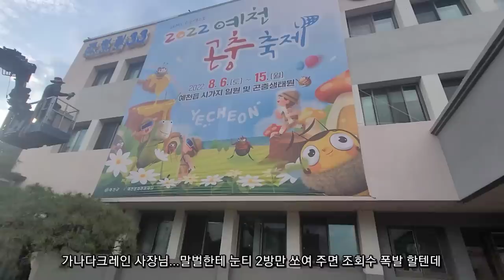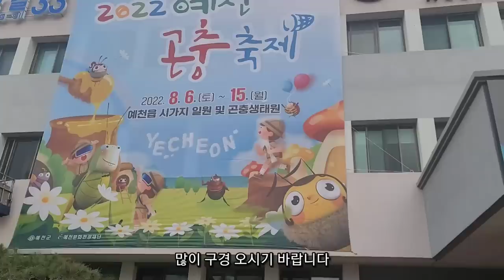미어캣 UFC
서열싸움이 아주 치열 한데요
매일매일 조금씩 싸우고 다투는 놈들이지만 너무나 이쁘고 귀엽고 사랑스러운놈들입니다